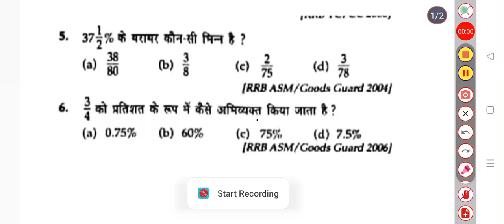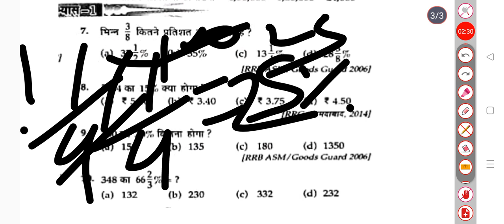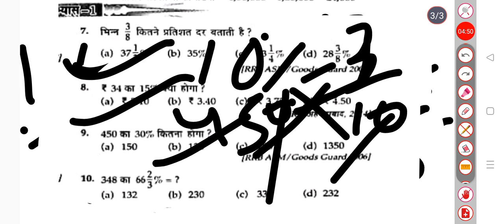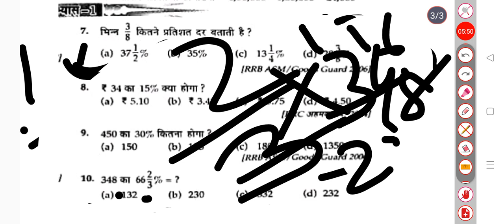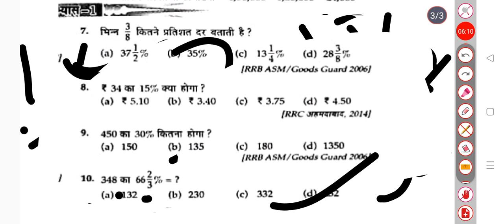percentage 2 for teachers polytechnic ITI and ssc short tricks